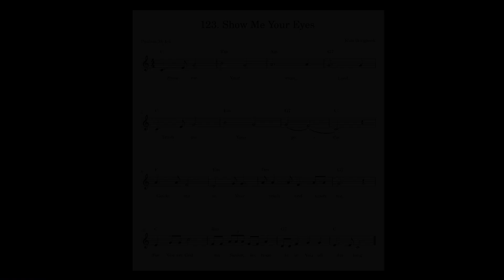(Psalms 26:4-5) Bible Verse 123. Show Me Your Ways